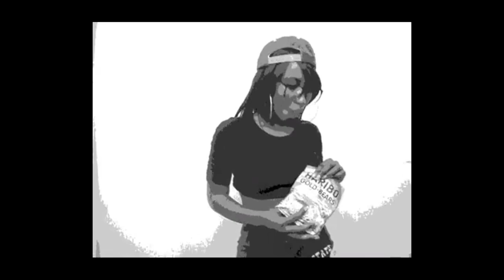Soft Cell Reaction Tainted Love (BOP OR NAH?!?) | Empress Reacts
First Time Hearing Soft Cell Reaction Tainted Love (BOP OR NAH?!?)  | Empress Reacts

Soft Cell Reaction
80s Reaction
Empress Reaction

Soft Cell are an English synthpop duo who came to prominence in the early 1980s. The duo consisted of vocalist Marc Almond and instrumentalist David Ball. The band are primarily known for their 1981 hit version of "Tainted Love" and their platinum-selling debut album Non-Stop Erotic Cabaret.[1][2]

In the United Kingdom, Soft Cell had twelve top 40 hits,[3] including "Tainted Love" (number 1), "Torch" (number 2), "Say Hello, Wave Goodbye", "What" (both number 3), and "Bedsitter" (number 4). They also had four top 20 albums between 1981 and 1984.[3] In 1984, the duo split; however, they reformed in 2001 to tour and release a new album. They held a reunion concert in London on 30 September 2018, stating it would be their last live UK performance as a duo but that they may still perform abroad and record together.

Soft Cell's songs have been covered by several artists, including David Gray, Coil and Nine Inch Nails.[4] Their track "Memorabilia" earned recognition for the band as pioneers of the synth-oriented techno genre.[5] The duo have sold ten million records world-wide